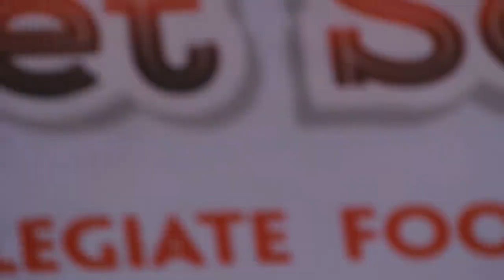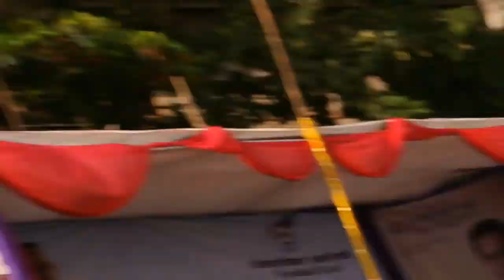4-a-side football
gogte college of commerce mini football tournament
torrent with some pictures
hash  fb6bf158635fa43f8273601e1847fd5cd775584b
this is a wrapper for the actual torrent which has a size of 266.0 kB (2,66,047 bytes) and i cannot upload it maybe because the piratebay is blocked in india and im using piratebrowser or the bay doesnt accept torrent files that size

sorry for slow speed
male . July 12 1986 .
i try not to lie ,
i wanna be happy ,
im afraid of the mirror ,
i like uncooked food ,
i want to be without fear !!
12b picket road camp belgaum 590001 karnataka india